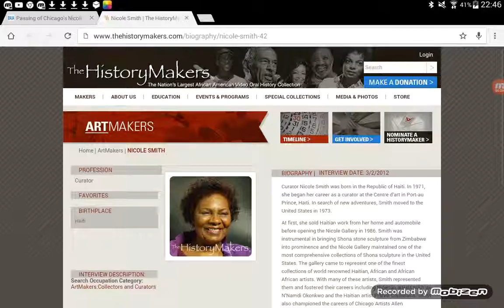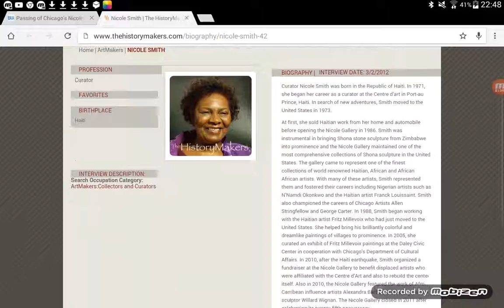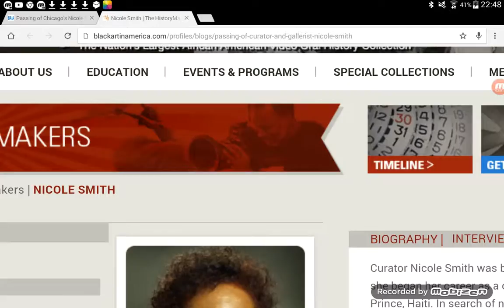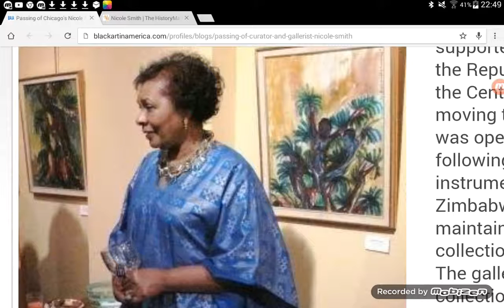Fallece la galerista haitiana Nicole Smith